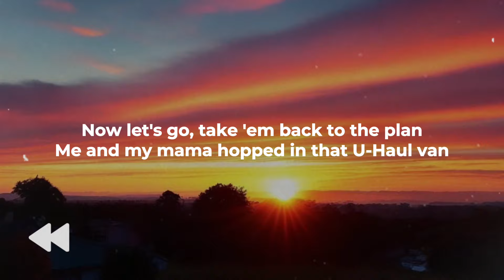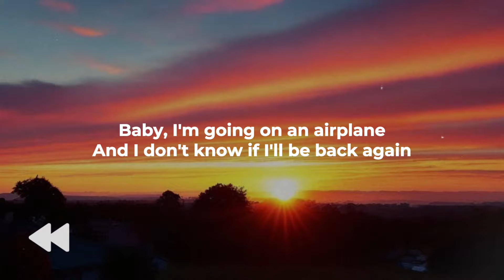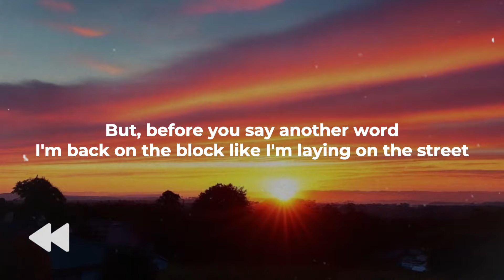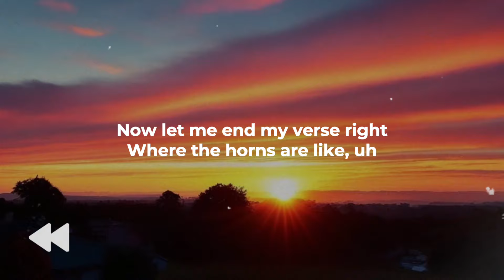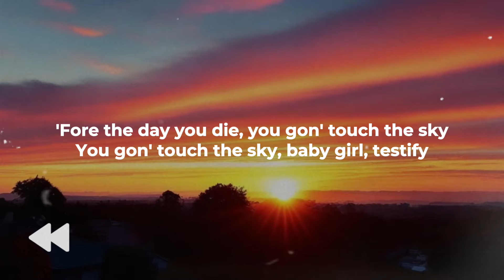Kanye West - Touch The Sky ft. Lupe Fiasco (Clean) | Lyrics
♫ Kanye West - Touch The Sky ft. Lupe Fiasco (Clean)

Lyrics:

I gotta testify
Come up in the spot lookin' extra fly
'Fore the day I die, I'ma touch the sky
Gotta testify

Back when they thought pink Polos would hurt the Roc
Before Cam got the s*** to pop
The doors was closed, I felt like Bad Boy's street team
I couldn't work the locks
Now let's go, take 'em back to the plan
Me and my mama hopped in that U-Haul van
Any pessimists, I ain't talk to them
Plus I ain't have no phone in my apart-a-ment
Let's take 'em back to the club
Least about an hour I stand on line
I just wanted to dance, I went to Jacob an hour
After I got my advance, I just wanted to shine
Jay favorite line, "Dawg, in due time"
Now he look at me, like, "Damn, dawg! You where I am"
A hip-hop legend
I think I died in that accident, 'cause this must be heaven

Now let's take 'em high (top of the world, baby)
(Top, top of the world)
A-la-la-la-la-la (top of the world, baby)

Back when Gucci was the s*** to rock
Back when Slick Rick got the s*** to pop
I'd do anything to say I got it
Damn, them new loafers hurt my pocket
Before anybody wanted K. West beats
Me and my girl split the buffet at KFC
Dog, I was having nervous breakdowns
Like "Man, these n s that much better than me?"
Baby, I'm going on an airplane
And I don't know if I'll be back again
Sure enough, I sent the plane tickets
But when she came to kick it, things became different
Any girl I cheated on, sheets I skeeted on
Couldn't keep it at home, thought I needed a Nia Long
I'm tryna right my wrongs
But it's funny them same wrongs helped me write this song, now

I gotta testify
'Fore the day you die, you gon' touch the sky
You gon' touch the sky, baby girl, testify

Yes, yes, yes, guess who's on third?
Lupe steal like Lupin the 3rd
Here like ear 'til I'm beer on the curb
Peachfuzz buzz but beard on the verge
Let's slow it down like we're on the syrup
Bottle shaped body like Mrs. Butterworth
But, before you say another word
I'm back on the block like I'm laying on the street
I'm tryna stop lyin' like I'm Mumm-Ra
But I'm not lyin' when I'm laying on the beat
En garde, or touche, Lupe cool as the unthawed
But I still feel possessed as a gun charge
Come as correct as a p*** star
In a fresh pair steps in my best foreign car
So, I represent the first
Now let me end my verse right where the horns are like, uh

I gotta testify
'Fore the day you die (yeah), you gon' touch the sky